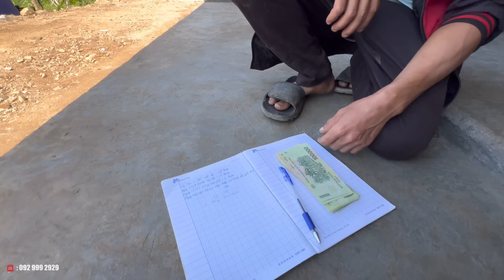Thanh Toán Hết $ MTQ Cho Vợ Chồng Em Lềnh Gù ÂM Chi Phí… | TÀY TV